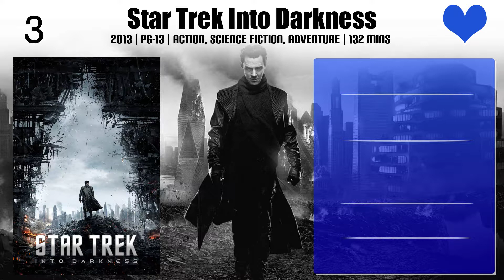Amanda Foreman Top 10 Movies of Amanda Foreman| Best 10 Movies of Amanda Foreman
Top 10 Movies of Amanda Foreman

Find the list of top 10 and best movies by Amanda Foreman
Daddy and Them
Live Wire
The Opposite Sex and How to Live with Them
Forever Young
Super 8
Inland Empire
Star Trek Into Darkness
Star Trek
Love's Christmas Journey

Pl. Comment down your favorite movie of Amanda Foreman